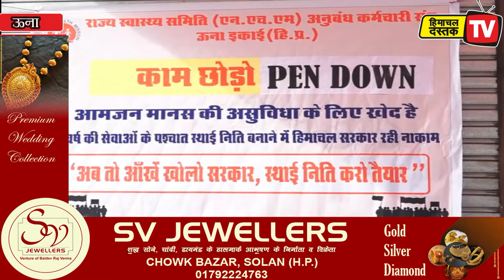एनएचएम कर्मचारियों ने छोड़ा काम